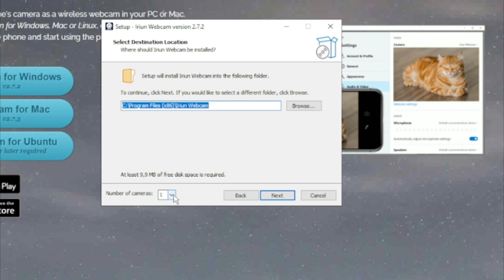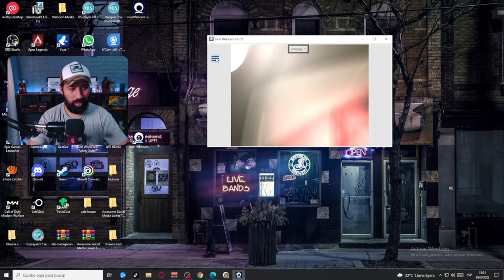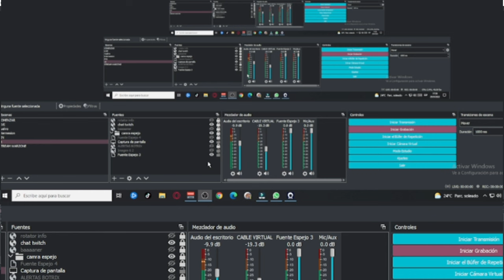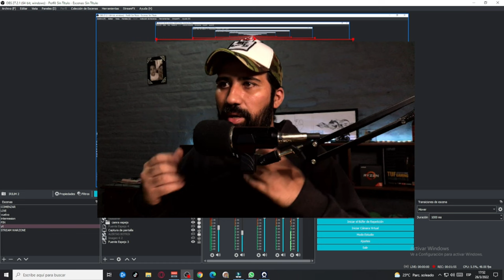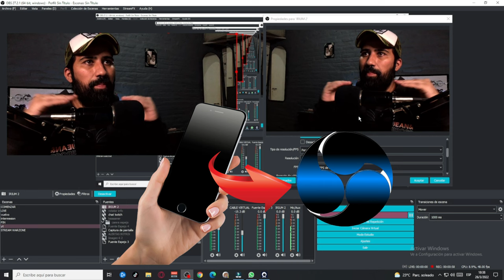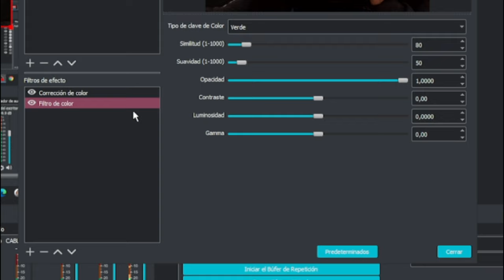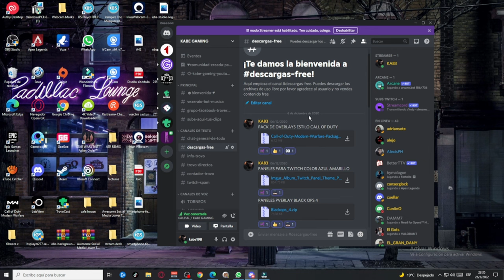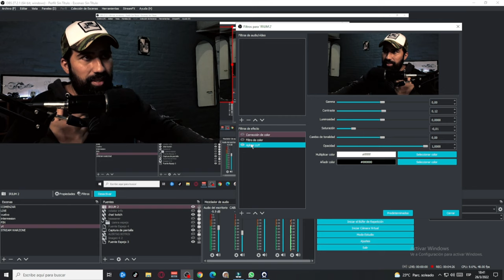¡Convierte tu teléfono en una potente cámara web sin cables en 2023!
Hola Perrunis!! con este video podran usar su celular android o ios como cámara webcam para sus streams.
Utilizando obs studio como sofware de transmisión, la aplicación iriun es muy fácil de utilizar.
➡PAGINA DESCARGA APP:
▶MARCAS DE TIEMPO◀
00:10 INTRO
00:11 DESCARGA E INSTALACION
00:46 VINCULAR CON MOVIL
01:36 TRIPODE PARA MOVIL
02:04 AGREGAR A OBS IRIUM CAM
02:43 ELEGIR FORMATO VIDEO
04:17 EMPAREJAR FORMATOS DE VIDEO
05:07 FILTROS DE IMAGEN
05:53 LUTS
06:39 APLICAR LUT EN OBS
07:30 AGRADECIMIENTOS